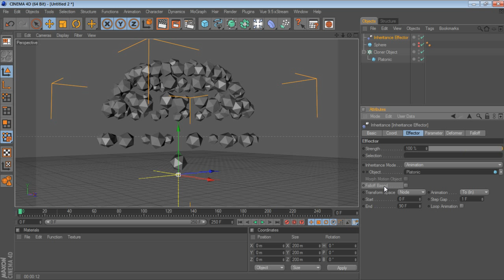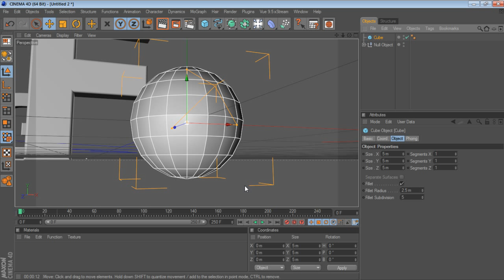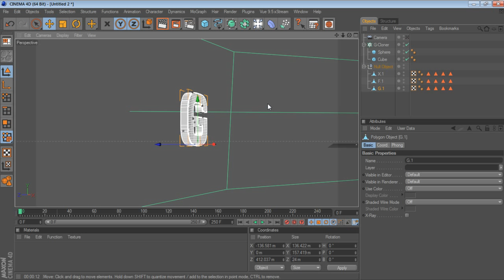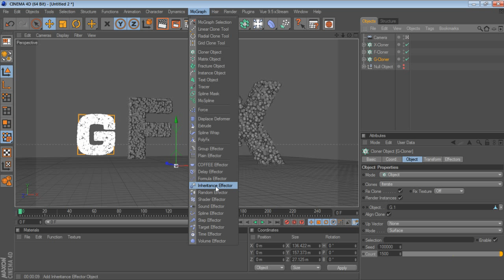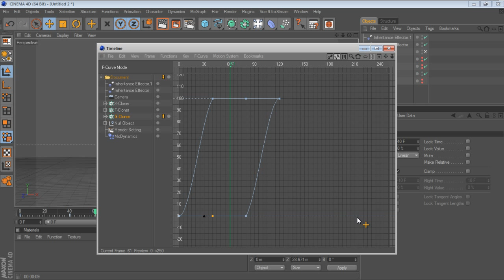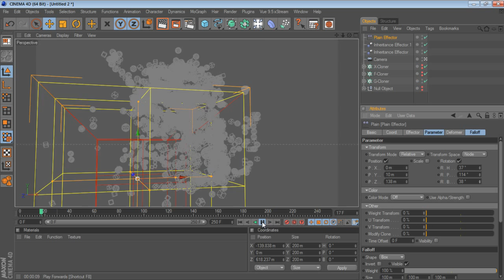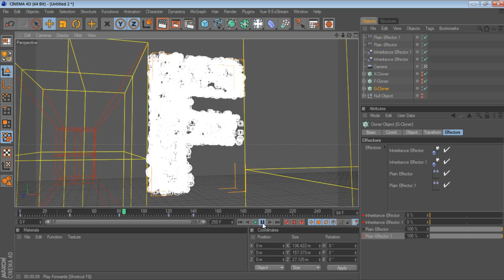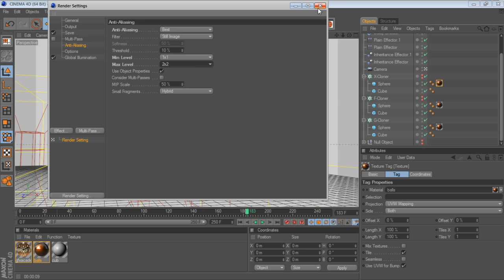Cinema4DOnLine04-02.mp4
محاضرة السينما فور دى الرابعة و التى كانت تدور حول كيفية استخدام الــ Inheritance effector داخل السينما فور دى